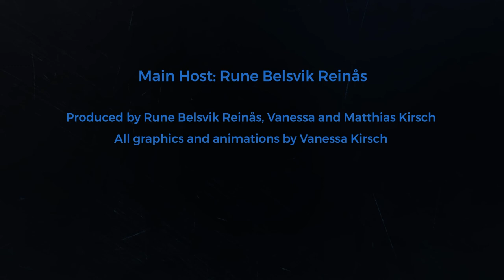They tried to show us magic: Pure Reason Revolution’s return!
Pure Reason Revolution guitarists/vocalists Jon Courtney and Greg Jong called from Berlin and Portland/Oregon respectively to talk about the European tour with Gazpacho they just finished, the new PRR album “Above Cirrus” and what makes their vocal arrangements so magical.

Chapters:
01:50 European tour with Gazpacho: how was it?
06:30 continuing the new era of PRR with Above Cirrus
12:45 arranging vocal arrangements vs. arranging instrumental tracks
15:20 translating studio arrangements into live versions / Annicke Shireen standing in for Chloé on tour
18:55 did you play any new songs on the tour already?
22:20 PRR influences outside of the prog world
26:40 Where does the magic of Bright Ambassadors of Morning come from?

🎵 Pure Reason Revolution is:
Jon Courtney - vocals, guitars, keyboards
Chloë Alper - vocals, bass, keyboards
Greg Jong - vocals, guitars

💿 Discography:
The Dark Third (2006)
Amor Vincit Omnia (2009)
Hammer and Anvil (2010)
Eupnea (2020)
Above Cirrus (2022)